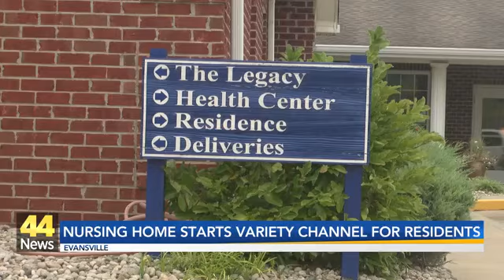Evansville Nursing Home Starts Variety Channel for Residents